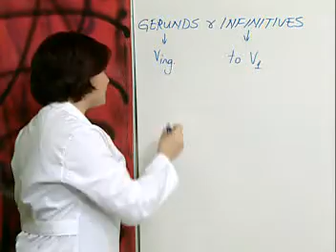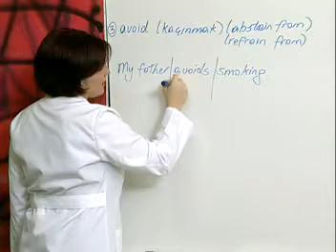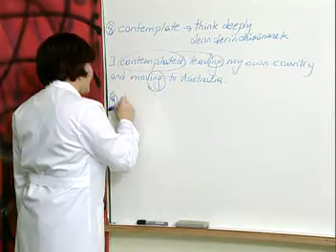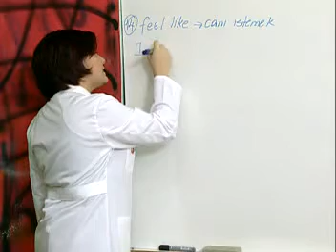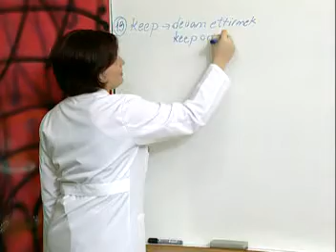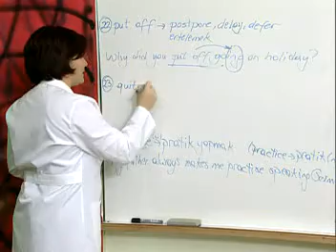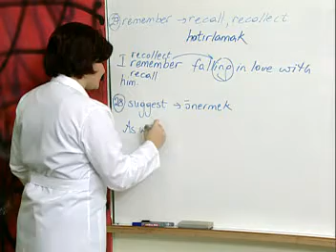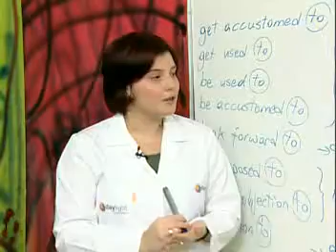Daylight Genel İngilizce Bölüm 69 - Gerunds & İnfinivites